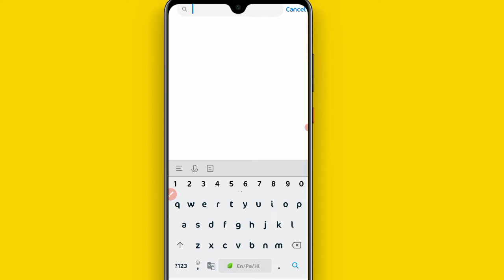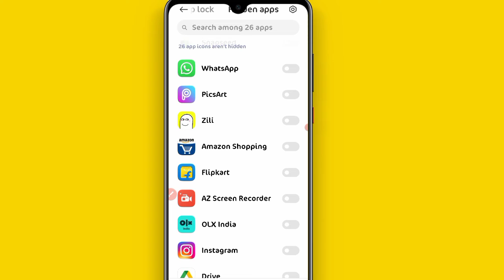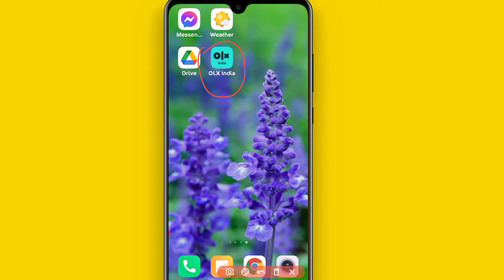Apps kaise hide kare | App Kaise Chupaye mobile mein | How to hide app on mobile